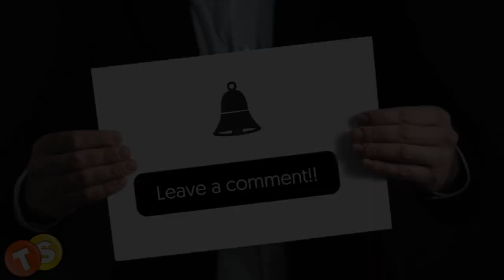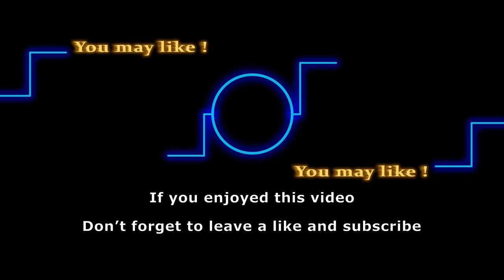Jerry Douglas (John Abbott) spotted on the Y&R set - Filming new scenes?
The Young and the Restless has interesting news to share with fans. The soap’s legacy character John Abbott may be on his way back to the soap. The rumors started after John actor Jerry Douglas was recently spotted on the set of the CBS sudser. Is Jerry really returning to Y&R? Here’s everything you need to know.

Track: Sunset Dream
Artist: Cheel

Here are some of the shows that we love to follow:
General Hospital
Days of Our Lives
Gold Rush
Street Outlaws
Deadliest Catch